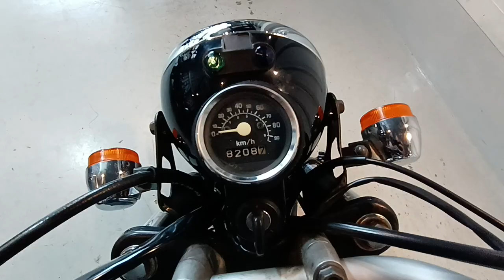エイプ100 2007年 中古車 バイクショップ名:ビーパワーズ (B-POWER'S)